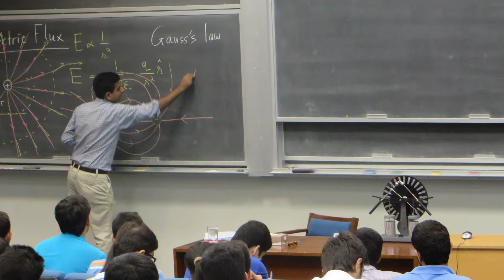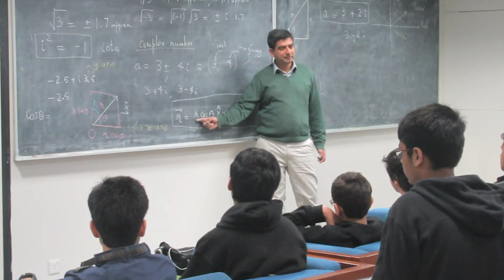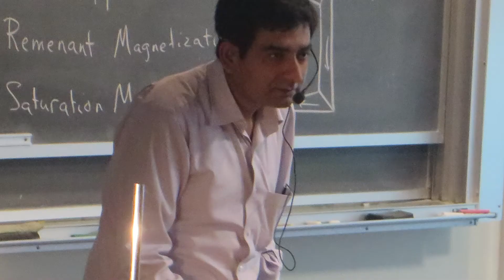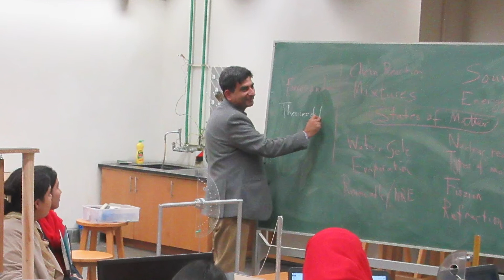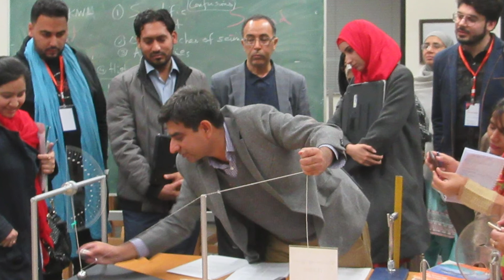Why I love to teach at SBASSE – a message from Dr Muhammad Sabieh Anwar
Why I love to teach at SBASSE – a message from Dr Muhammad Sabieh Anwar, Dean of Syed Babar Ali School of Science and Engineering, LUMS

Dr Sabieh addresses the first-year students at LUMS in the online Orientation 2020 session and shares endearing moments from his time with the students in the classrooms and tells us about his journey and attachment with not only physics but with SBASSE.

In his message, Dr Sabieh talks about the subject he teaches and his love of teaching, “So all the physics I learned is through teaching and that’s why teaching is so dear to me. I like to talk to my students through the lens of experiments and through the lens of many equations that I write on the blackboard, the many sketches and drawings that I make on the blackboard and through the stories I tell my students.”

Dr Muhammad Sabieh Anwar is a Professor of physics, Ahmad Dawood Chair and Dean at the LUMS Syed Babar Ali School of Science and Engineering. He helped establish the physics department at LUMS and was among the principal founders of the School’s experimental facilities and curriculum. Ideas from his physics instructional laboratories have been replicated in ten Pakistani universities. He has played an important role in introducing innovative learning tools, mostly revolving around insightful homegrown physics experiments, in Pakistan’s universities. His lectures are interspersed with in-class live demonstrations and are widely viewed over the internet.